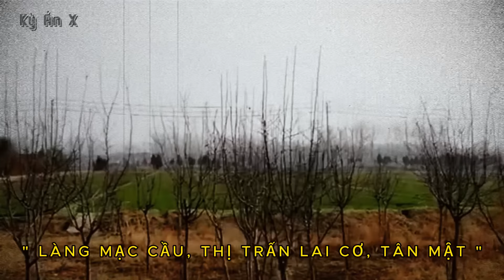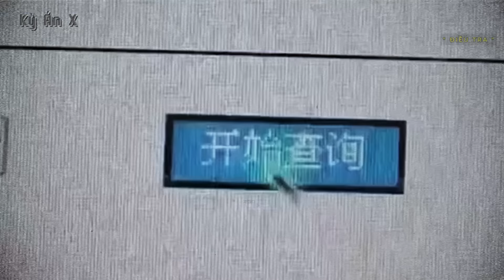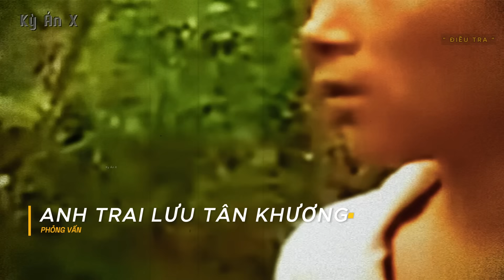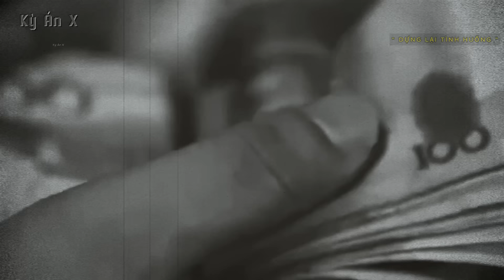Kỳ Án Trung Quốc: Chiếc Hang Động Bỏ Hoang & Sự Thật Đáng Sợ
🌳 Momo : 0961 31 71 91
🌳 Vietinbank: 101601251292